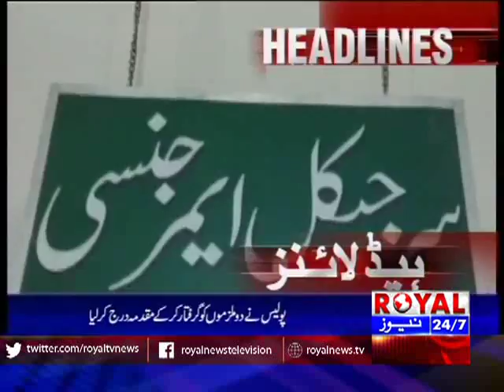Royal News 8am Headlines 26 January 2017